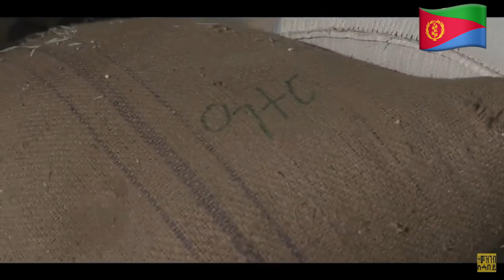Yonas Maynas - way Wedi Shuq - New Eritrean comedy 2022 part 8